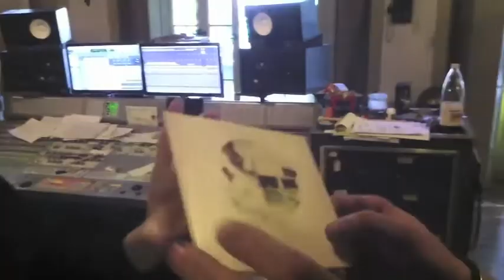Sick Puppies 'Connect' Photoshoot Behind The Scenes